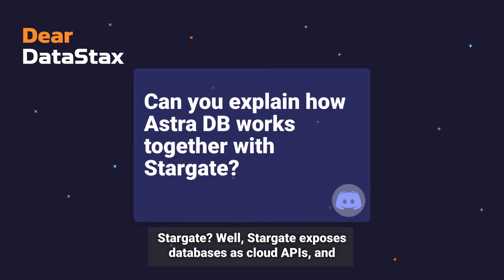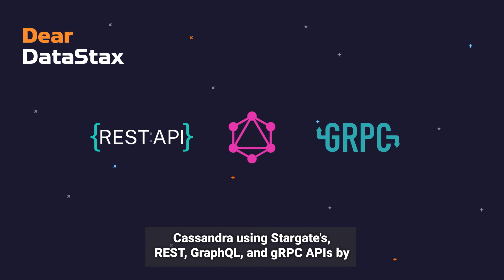Dear DataStax Episode 4: How does Astra DB work together with Stargate?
Dear DataStax ... How does Astra DB work together with Stargate?

Pieter Humphrey shares how to access your Cassandra data and jumpstart application development with these flexible APIs.